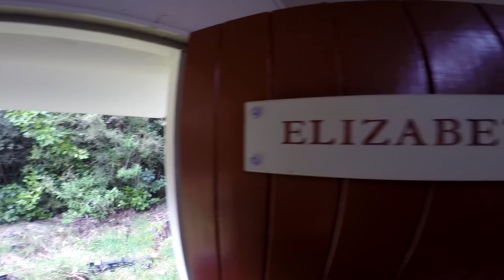2018 Southern Alps Roar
Massive Trip with the boys into an area that I have wanted to hunt for a long time, Probably hunted the area at the wrong time of year and the fact that it gets bombed with 1080 didn't help. But still loved every second of it!!!